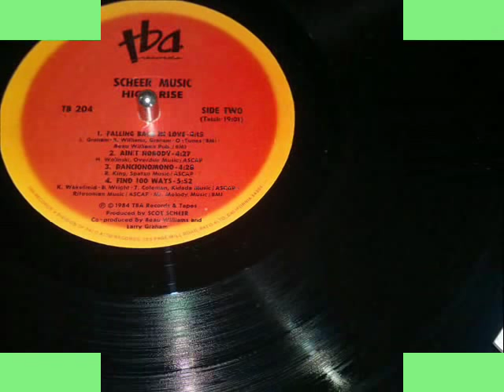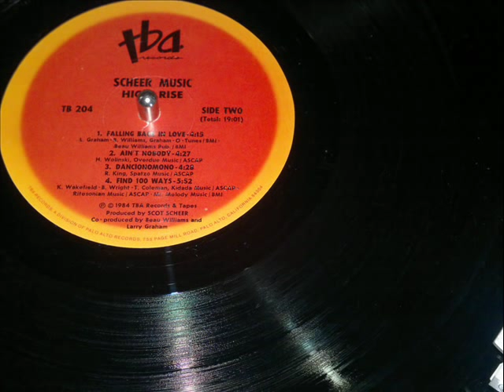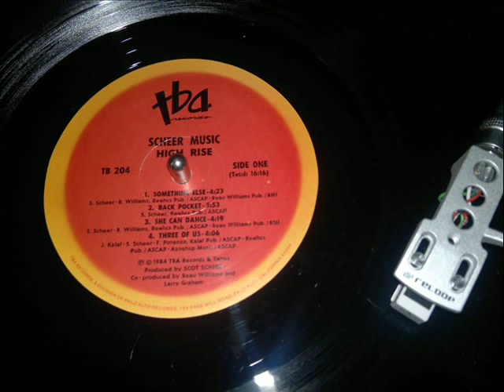Scheer Music ~ Three Of Us (Rare Jazz-Funk 1984) HD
Rare Modern-Soul (Jazz-Funk) Track From Vinyl 1984 (HD Sound)